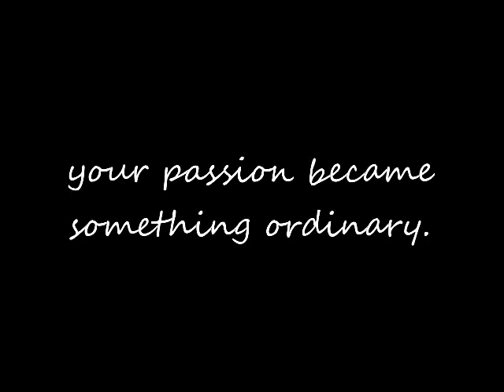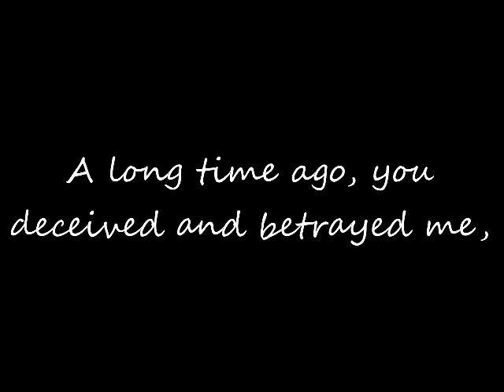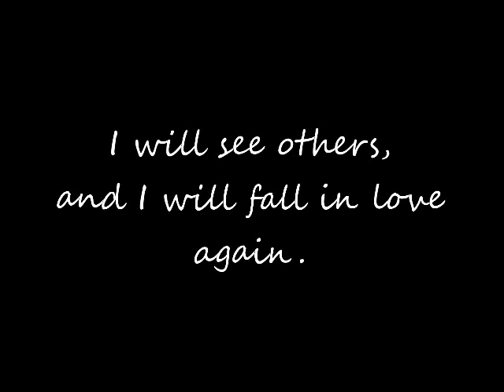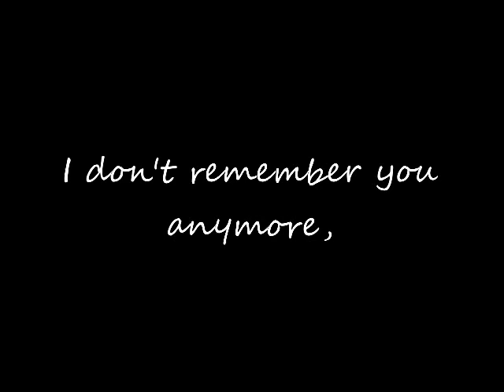Amr Mostafa I Forgot You Arabic & English Subtitles